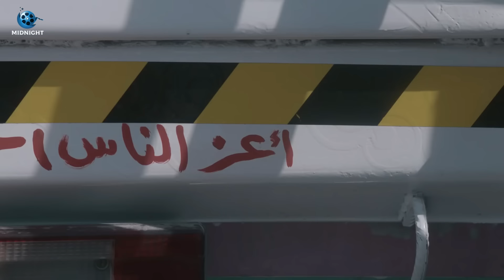مسلسل العتاولة الحلقة 1 الأولى | بطولة أحمد السقا وباسم سمرة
مسلسل أحمد السقا وباسم سمرة | رمضان 2024 | الحلقة 1 الأولى

مسلسل أحمد السقا الجديد في رمضان
مسلسل العتاولة بطولة أحمد السقا وباسم سمرة
فيلم العتاولة أحمد السقا وباسم سمرة

العتاولة - El Atawla

ينشأ صراع دموي بين شقيقين بسبب الطمع والغيرة، ويملأ الانتقام قلبهما، مما يتسبب في دمار كل العائلة، والزج بأحداهما للسجن.

بطولة

أحمد السقا
طارق لطفي
باسم سمرة
مي كساب
حنان يوسف
زينة
نهى عابدين
صلاح عبدالله
ميمي جمال
هدى الإتربي
سامي مغاوري
مؤمن نور
مريم الجندي
أحمد كشك
أمير عبد الواحد

 أحمد السقا - Karim Abdel Aziz

ممثل مصري، نشأ في أسرة فنية حيث إن أباه صلاح السقا مخرج ومؤسس مسرح العرائس، وجده عبده السروجي المطرب المشهور. تخرج من معهد الفنون المسرحية عام 1993. بدأت انطلاقته الفنية في الدراما التلفزيونية بترشيح من أسامة أنور عكاشة للقيام بدور رئيس فى مسلسل (النوة) للمخرج محمد فاضل، وأكد على الانطلاقة بدور جيد فى سهرة (زواج على ورق سوليفان) والتي حققت نجاحا كبيرا. شارك في بداياته بأدوار صغيرة في مسرحيات (خدلك قالب) وقبل أن ينطلق بأدوار رئيسة فى مسرحيات (عفروتو) و(كده أوكيه). في عام 1995 بدأ مشواره السينمائي الحقيقي بأدوار صغيرة في أفلام (هدى ومعالي الوزير) و(المراكبي)، قبل أن يتألق في أفلام (صعيدي في الجامعة الأمريكية) و(همام في أمستردام)، لينال أول بطولة في حياته بفيلم (شورت وفانلة وكاب)، ويبدأ مشوارًا طويلًا قام فيه ببطولة عدد كبير من الأفلام. فاز عن فيلم (أفريكانو) بجائزة أحسن ممثل في مهرجان الأفلام الروائية عام 2002. تزوج من مها الصغير ابنة الكوافير الشهير محمد الصغير، وتم الزفاف في 17 نوفمبر 1999، وأنجبا (ياسين ونادية وحمزة). شارك في السنوات الأخيرة ببطولة أعمال (إبراهيم الأبيض، الديلر، هروب اضطراري) في السينما، بينما شارك في الدراما بأعمال (خطوط حمراء، ولد الغلابة، نسل الأغراب).

الموطن: مصر
تاريخ الميلاد: 1 مارس 1973
بلد الميلاد: مصر

أشهر أعمال أحمد السقا

السرب
العتاولة
جولة أخيرة
الكبير أوي ج7
حرب
الاختيار 3: القرار
العنكبوت
سيدتي الجميلة
يحيى وكنوز
200 جنيه
سري للغاية
نسل الأغراب
الاختيار
سكر زيادة
الفلوس
سبع البرمبة
ولد الغلابة
حرب كرموز
رحيم
الحصان الأسود
هروب اضطراري
من 30 سنة
ذهاب وعودة
الجزيرة 2
أمير ورحلة الأساطير
على جثتي
المصلحة
بابا
خطوط حمراء
ابن القنصل
الديلر
سمير وشهير وبهير
عايزة أتجوز
لحظات حرجة 2
إبراهيم الأبيض
العيادة ج2
سوبر هنيدي ج2
الهارب
تامر وشوقية ج3
على جنب يا أسطى
الجزيرة
تيمور وشفيقة
لحظات حرجة
السندريلا
عن العشق والهوى
حرب أطاليا
حمادة يلعب
تيتو
سنة أولى نصب
لقاء على الهواء
كده أوكيه
مافيا
أفريكانو
أيام السادات
رشة جريئة
حديقة الشر
شورت وفانلة وكاب
عفروتو
همام في أمستردام
ألابندا
العيش والملح
دهب قشرة
رد قلبي
صعيدي في الجامعة الأمريكية
نوبة حراسة
هارمونيكا
أعلام هند وبانيليا
حلم الجنوبي
زيزينيا ج1: الولي والخواجة
مع مرتبة الشرف
البيوت أسرار
أيام الغربة
بريق في السحاب
ترويض الشرسة
سر اللعبة
طريق الأحلام
من الذي لا يحب فاطمة ؟
نصف ربيع الآخر
ألف ليلة وليلة: علي بابا والأربعين حرامي
المراكبي
عظمة يا ست
عفوًا وظيفة هانم
ليلة ساخنة
مشوار
السقوط في الهاوية
عفوًا أيتها الأم
هدى ومعالي الوزير
المتزوجون في التاريخ
البحث عن عبده
النوّة
ولدي
ع الأصل دور

باسم سمرة - Bassem Samra

بدأ باسم سمرة مسيرته الفنية بالتمثيل في الفيلم القصير "القاهرة منورة بأهلها" من إخراج يوسف شاهين. اختاره بعد ذلك المخرج يسري نصرالله ليشارك في فيلم "مرسيدس" مع يسرا وزكي فطين عبدالوهاب، ويستمر التعاون مع نصرالله في فيلم "صبيان وبنات"، ليظل بعده الفنان خريج كلية التربية قرابة الخمس سنوات لا يعمل حتى يعرض عليه نصرالله دور البطولة في فيلم "المدينة" (٢٠٠٠) ويحقق نجاحاً يحصد باسم سمرة من خلاله على جائزة أيام قرطاج السينمائية.

أعمال باسم سمرة

العتاولة
اللعب مع العيال (علام عام)
الملكة
وقت إضافي
البُعبُع
بابا المجال
بطن الحوت
سفاح الجيزة
أشباح أوروبا
بنت السلطان
الحارث
دماغ شيطان
ساعة شيطان
صندوق الدنيا
قوت القلوب
ولاد رزق 2: عودة أسود الأرض
الدولي
عنتر ابن ابن ابن ابن شداد
هروب اضطراري
الكيف
الماء والخضرة والوجه الحسن
إستيفا
الدنيا مقلوبة
بين السرايات
جمهورية إمبابة
مولد وصاحبه غايب
المواطن برص
حلاوة روح
صديق العمر
وش سجون
آسيا
الوالدة باشا
ذات (بنت اسمها ذات)
الإخوة الأعداء
بعد الموقعة
تيتة رهيبة
١٨ يوم
الريان
بيبو وبشير
مسيو رمضان مبروك أبو العلمين حمودة
٦٧٨ (ستة - سبعة - ثمانية)
أحاسيس
الحارة
بصرة
حكايات وبنعيشها: فتاة الليل
إبراهيم الأبيض
البيه رومانسي
الفرح
المشتبه
الوديعة والذئاب
أيام صعبة
بدون رقابة
حكايات وبنعيشها: هالة والمستخبي
الغابة
الوعد
أيام الرعب والحب
بنت من الزمن ده
جنينة الأسماك
علي مبارك
قبلات مسروقة
الجزيرة
الشبح
أنا مش معاهم
صرخة أنثى
لحظات حرجة
عمارة يعقوبيان
نهار وليل
قلب حبيبة
باب الشمس: العودة
كليفتي
ملح الأرض